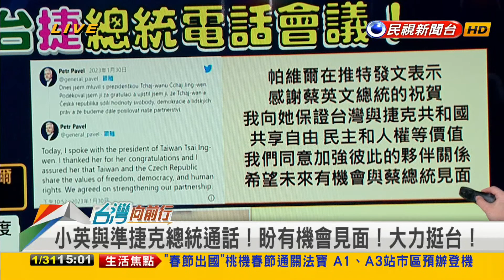2023.01.31【台灣向前行 Part4】蔡總統與準捷克總統帕維爾通話 無懼俄中獨裁威脅 盼有機會見面！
台灣外交突破！蔡總統與準捷克總統帕維爾通話 創歐洲首例！
無懼俄中獨裁威脅！準捷克總統：挺台不受威權脅迫！盼有機會見面！
台灣外交突破 路透：台灣與捷克元首通話 非比尋常！恐激怒北京！

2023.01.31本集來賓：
民進黨發言人